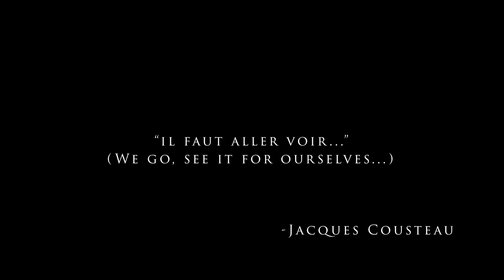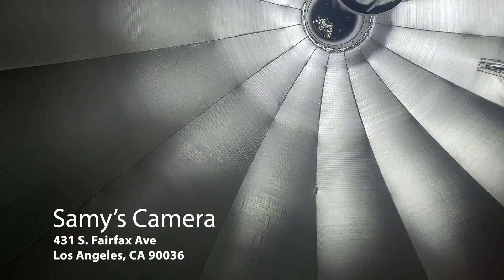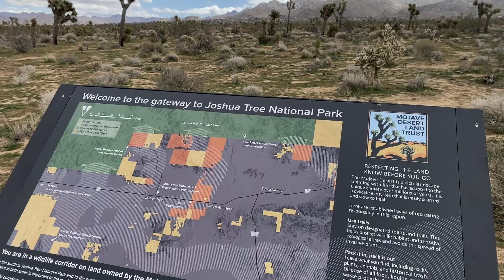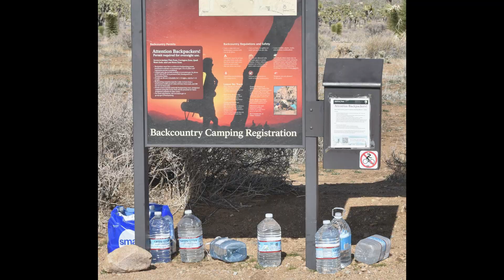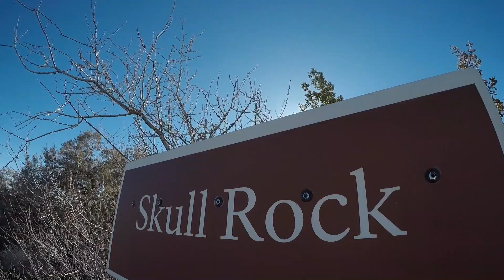Joshua Tree National Park 2023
In 2023 I had the pleasure of visiting Joshua Tree National Park to celebrate my 40th birthday. Join me as I wander in and around JTNP.
JTNP is a magical place that you could spend countless hours exploring. I wanted to do, and see so much more, but time didn't allow. I'll definitely be back soon.